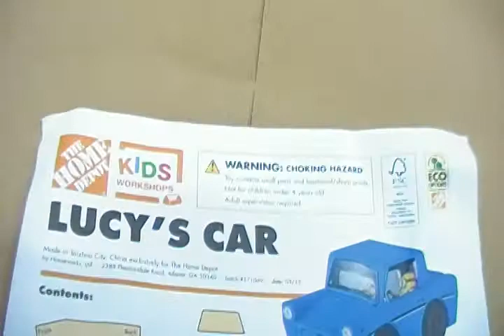M&M make Despicable ME Car!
The Minion Car is made!!